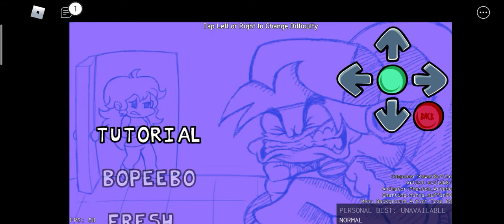Friday night funkin in roblox